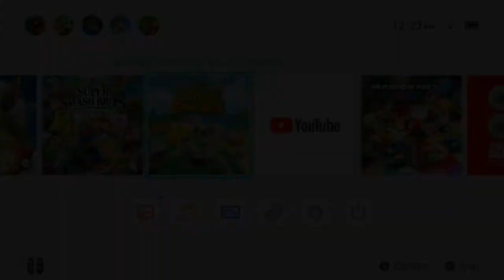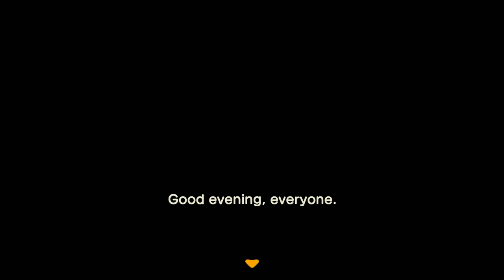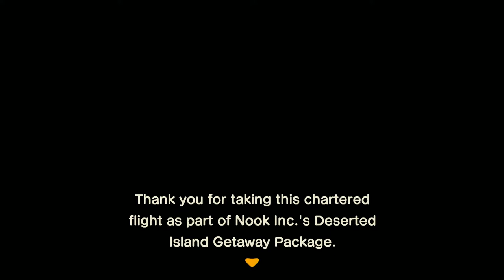Animal Crossing: New Horizons #1 | Traveling to Kauai!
What’s up everyone! We’re finally back for another gameplay video! Animal Crossing: New Horizons came to out two nights ago and I’ve been having so much fun so I decided to bring you guys along with me! Sorry for the kinda bland tone I have in those one but I was a bit tired at 12 when this thing came out but I promise it gets better in episode 2 & 3!
The newly branded 'Halo Update' is now available in a podcast form!
With special perks for even a dollar a month, you help the channel and grow the community! Plus you might jut get a little shout out. ;)